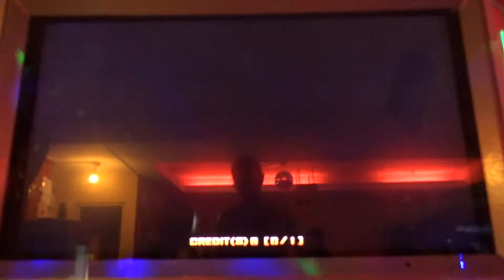[PIU PRIME] Munlai - I'll give you all my love D18